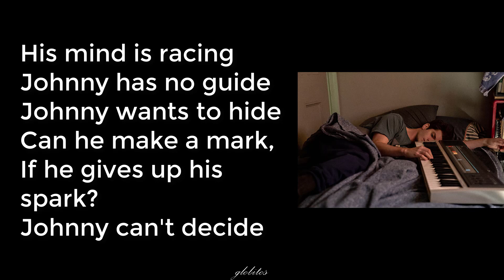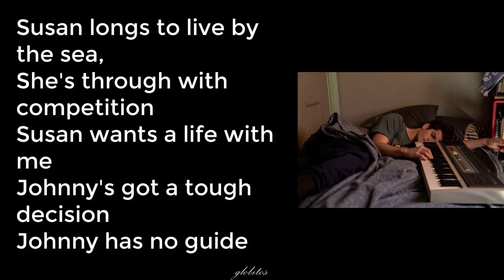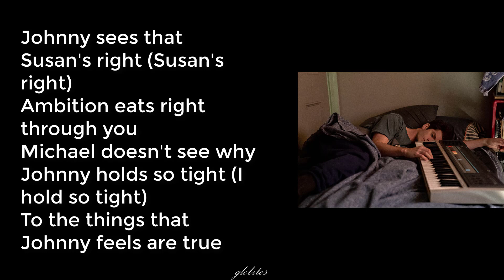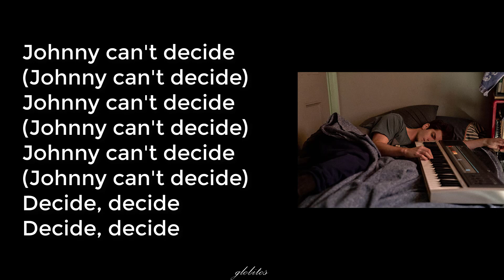Andrew Garfield ft. Vanessa Hudgens & Joshua Henry - Johnny Can't Decide (Lyrics)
Ya casi termino de subir el soundtrack de Tick, tick...BOOM! yee :D
Hi! If you want to support me to continue uploading the lyrics of your favorite songs, you can donate me via Paypal
(also the donation button is on the cover photo of this channel)
I would really appreciate it! :D
Si deseas apoyarme para seguir subiendo las letras de tus canciones favoritas, puedes donarme vía Paypal
(también el botón de donaciones está en la foto de la portada de este canal)
¡Te agradecería muchísimo! :D